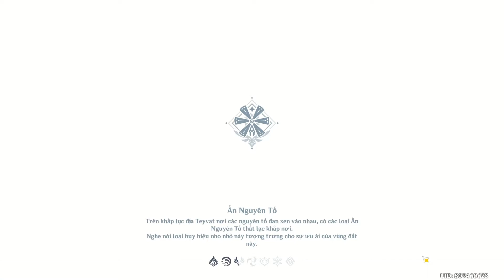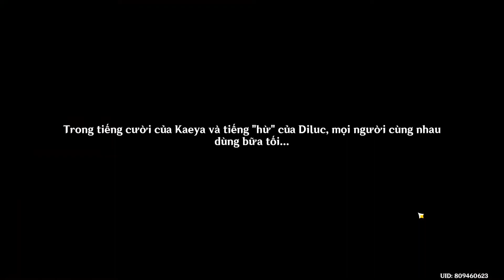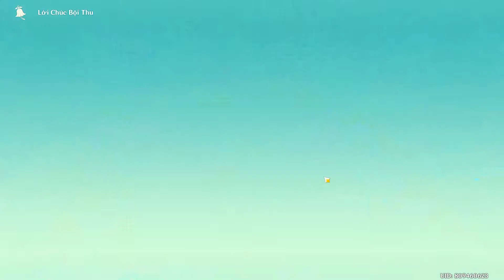[Genshin Impact] Khúc ca vang trong Rượu - Of Ballads and Brews Event - 4th day